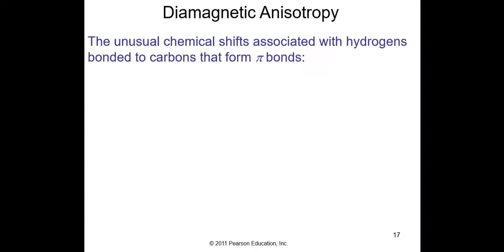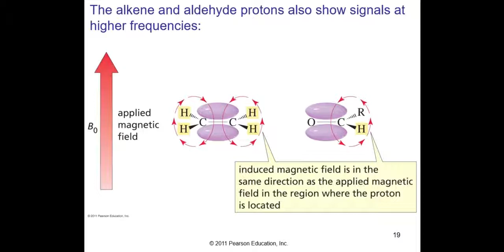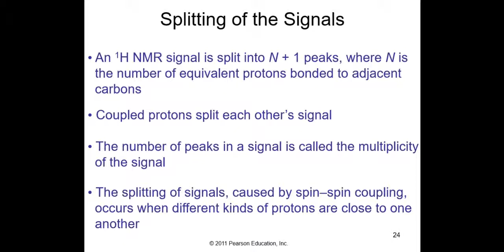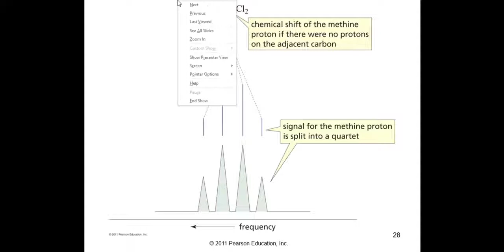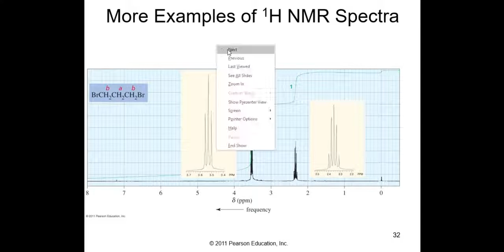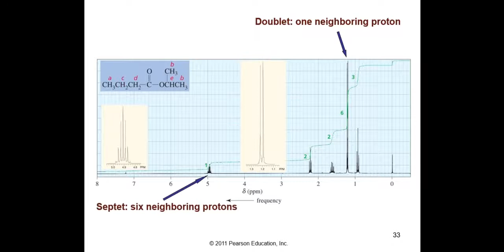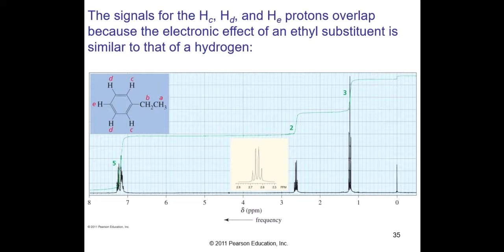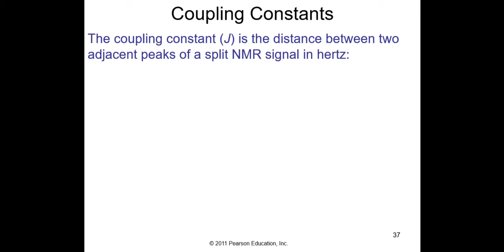Introductory Aspects of H-1 NMR. D.S. Soriano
Some introductory aspects of H-1 nuclear magnetic resonance .
D.S. Soriano Dept of Chemistry, U. Pittsburgh-Bradford in PA., USA.